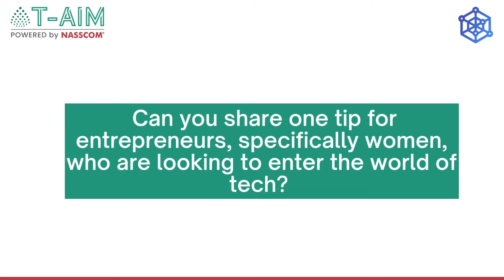Neha Gupta of Keploy, a Revv Up Cohort 1 Startup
Starting up isn't easy. From productdevelopment to finding the right customer, entrepreneurs face several hindrances each day.

However, some tend to overcome anything that’s thrown at them by playing the cards just right. Neha Gupta of Keploy is one among them. Her startup automatically generates test cases from the user traffic to test APIs.

🎧︎ Listen to Neha discussing her entrepreneurial journey, and the challenges she faced along the way.